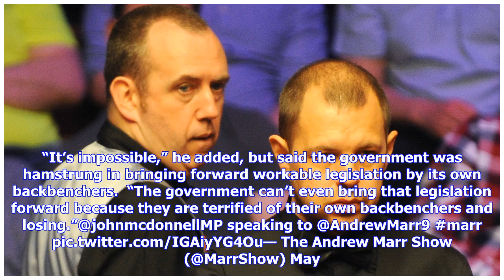Breaking News | Sunday Show Round-Up: Borders, Barnet and Barry Gardiner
Empics Entertainment There was a lot to chew over on this sunny bank holiday weekend, including the fall-out from this week’s local elections, the tragic NHS error which left thousands of women at higher risk of developing breast cancer and what exactly is going on with Theresa May’s customs partnership plan.  We may not have all the answers, but we watched the Sunday politics shows so you didn’t have to.   Brexit In the wake of Theresa May’s plan for a “customs partnership” getting torpedoed by...